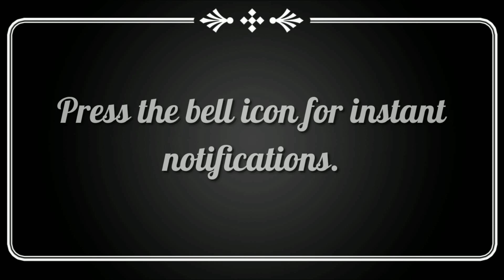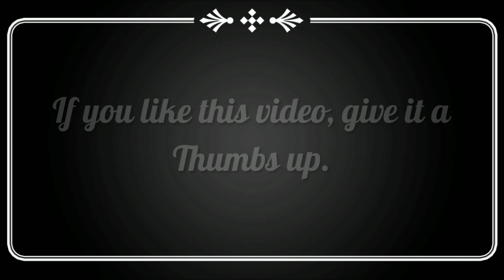Beach Style Sundal / மாங்காய் தேங்காய் பட்டாணி சுண்டல்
Everyone loves to have this delicious Maangaai Thengai Pattani Sundal while they are enjoying at the beach. Combination of green peas with sour mango makes the taste of the beach style sundal, unique. Now, enjoy this street food at the comfort of your home.

Ingredients / தேவையான பொருட்கள்:

Dried green peas / காய்ந்த பட்டாணி - 2 cups
Finely chopped onions / வெங்காயம் - 2
Finely chopped Mango / மாங்காய் - 4 Tablespoon
Finely chopped green chillies / பச்சை மிளகாய் - 3
Curry leaves / கறிவேப்பிலை - A few
Salt / உப்பு - As required
Grated Coconut / தேங்காய்த் துருவல் - 1/2 cup
Mustard seeds / கடுகு - 1/2 Teaspoon
Oil / எண்ணை - 2 Teaspoon